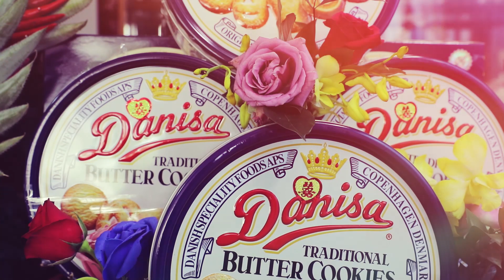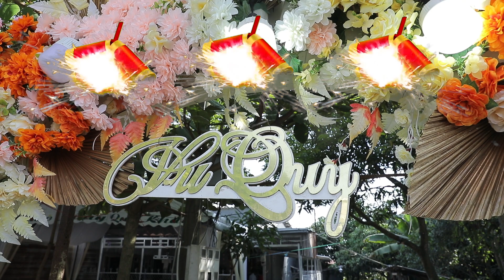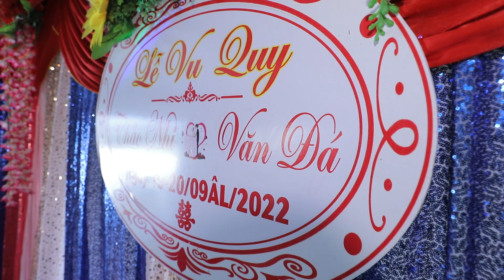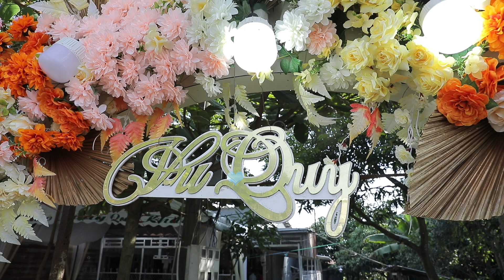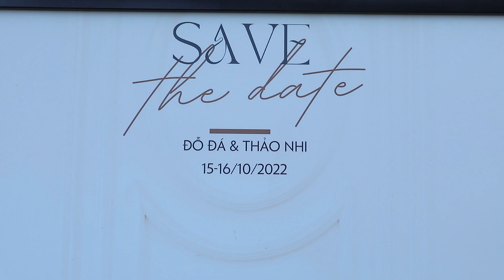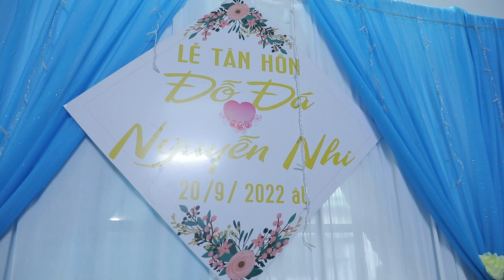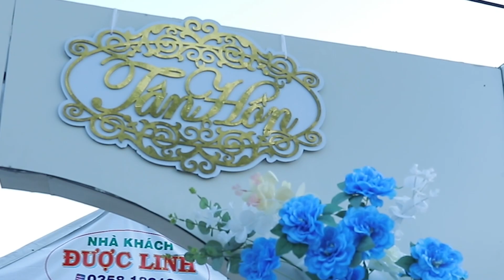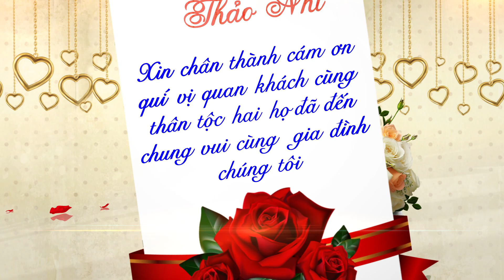HD VAN DA & THAO NHI 16 10 2022